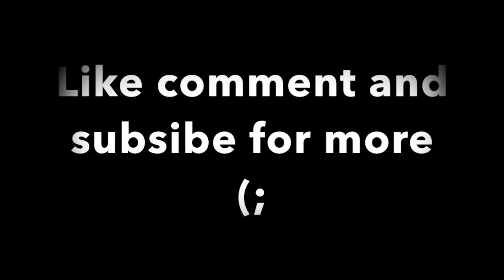An Actual Underrated Console Player...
Songs:

Ski mask the slump - Nuketown ft. Juice WRLD

Raspberry - MoeMentum Beats